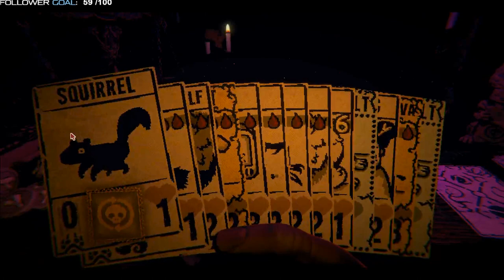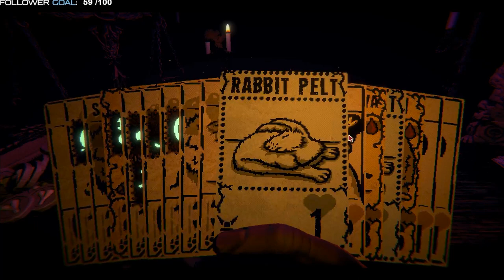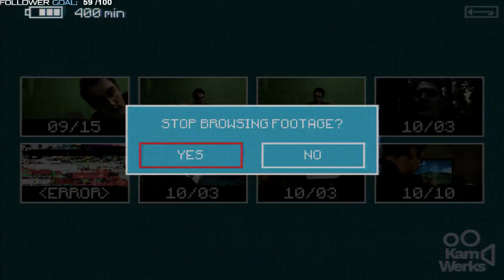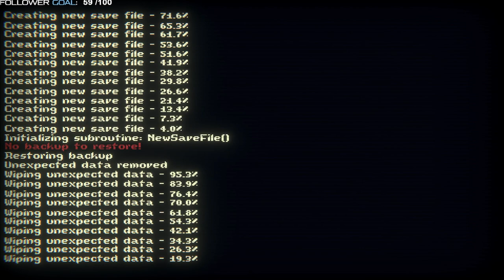Inscryption Ep 4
sorry for the dely in this one
just head hardwere problems
all fix now

Song: stockholm by le gang
streaming times
Saturday and sunday
16:00-18:00 (GMT+2)
-Noizsv